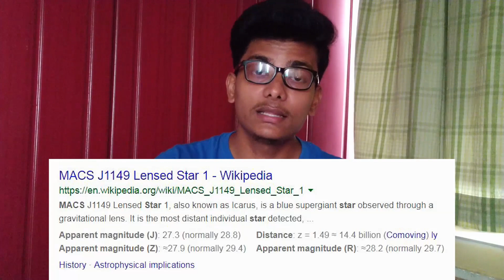TIME TRAVEL USING STARS | PART 2 | Dumb science tamil